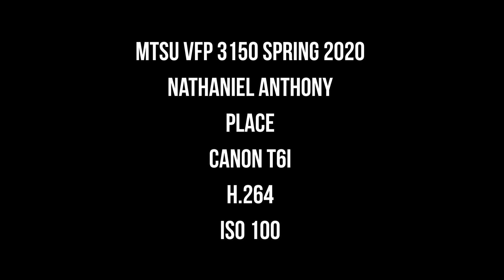anthony n s20 place